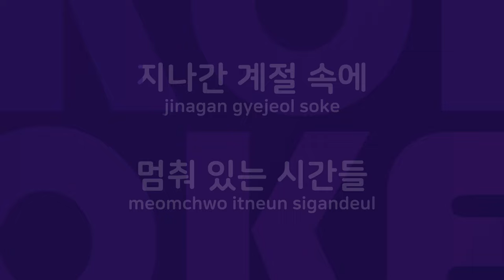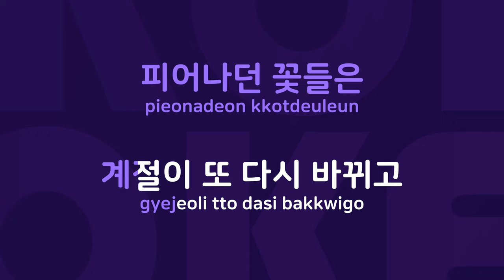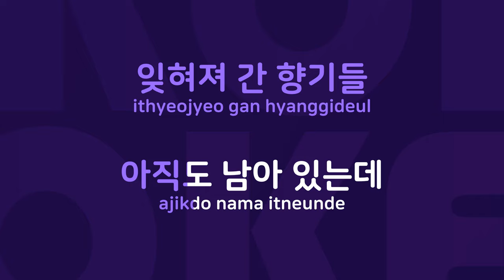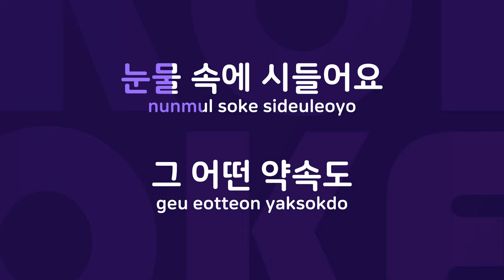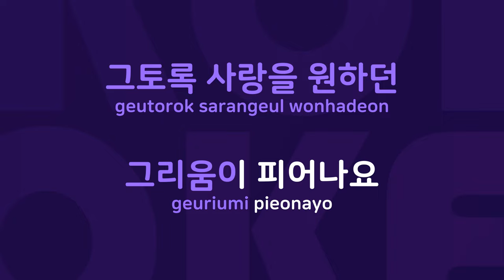Season : Originally Performed By 플라워 Karaoke Verison